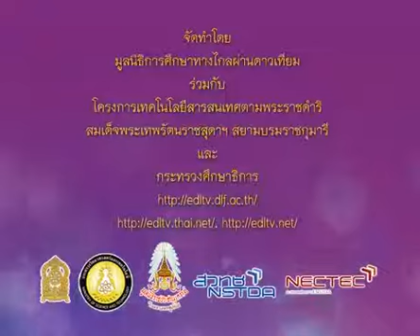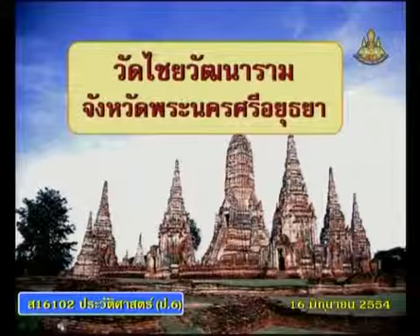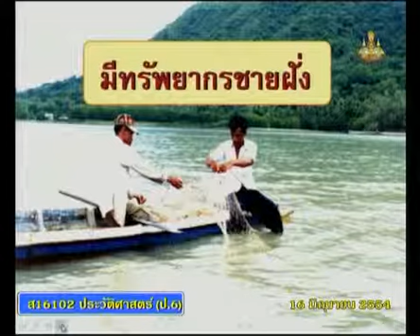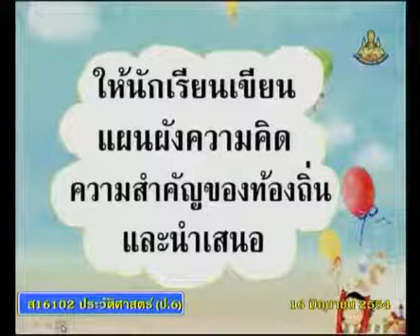017+hisp6+dltv54+540616+B+ความสำคัญของชุมชนเช่น สถานที่ท่องเที่ยว แหล่งอุตสาหกรรม โบราณคดี แหล่งเศรษ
017+hisp6+dltv54+540616+B+ความสำคัญของชุมชนเช่น สถานที่ท่องเที่ยว แหล่งอุตสาหกรรม โบราณคดี แหล่งเศรษฐกิจ+ประวัติศาสตร์น่ารู้,ประวัติศาสตร์ท้องถิ่น+คาบที่ 1/1

สไลด์ ประวัติศาสตร์ท้องถิ่น
ใบความรู้ ประวัติศาสตร์ท้องถิ่น (1 หน้า)
016+hisp6+dltv54+540616+A+ใบความรู้ ประวัติศาสตร์ท้องถิ่น (1 หน้า).pdf

ใบความรู้ ประวัติศาสตร์ท้องถิ่น (4 หน้า)
017+hisp6+dltv54+540616+B+ใบความรู้ ประวัติศาสตร์ท้องถิ่น (4 หน้า).pdf

แบบทดสอบหลังเรียน ประวัติศาสตร์ท้องถิ่น
update Monday 4 March 2562+0344
kkkk
001_124+ประวัติศาสตร์ป.6+hisp6+dltv54p

2 in the bank searching type "ประชุม แรงกสิกรณ์" or prachoom rangkasikorn
3 click left on the name "ประชุม แรงกสิกรณ์" or prachoom rangkasikorn
4 click on playlist ,choose playlist that you want to know and playload
6. If you see that there are useful, please share continute,sir.

1 เปิดเว็บ youtube.com
2 ที่ช่องค้นหาพิมพ์ ประชุม แรงกสิกรณ์ หรือ prachoom rangkasikorn
3 คลิกซ้ายบน  ประชุม แรงกสิกรณ์ หรือ prachoom rangkasikorn
4 ออบชั่น เพลย์ลิสต์ เลือกเพลย์ลิสต์ที่ท่านสนใจ และเพลย์โหลด
5 ขอบคุณที่ติดตามชมและให้ข้อติชม มีความสุขกับการเรียนรู้กันทั้ง บ้าน วัด โรงเรียน
6 ถ้าเห็นว่ามีประโยชน์ กรุณาแชร์ต่อไปครับ

kkkk